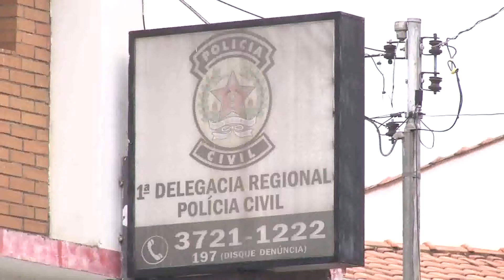POLÍCIA CIVIL PRENDE OITO EM OPERAÇÃO CONTRA O TRÁFICO DE DROGAS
Oito pessoas foram presas na noite desta segunda-feira, em uma operação da Polícia Civil contra o tráfico de drogas de uma organização criminosa, em Poços de Caldas (MG).